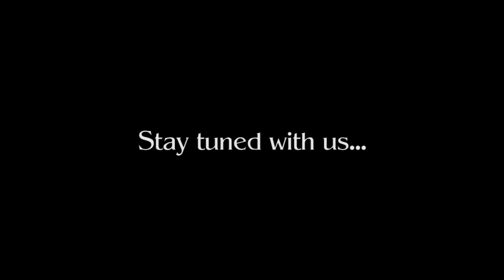180" DiVini | Azienda Agricola Giuseppe Sedilesu | Erèssia 2011 | Cannonau D.O.C. Rosato.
180" DiVini | Programma dedicato alla video-degustazione di vini nazionali e internazionali, condotto dalla Sommelier Federica Capobianco.

In questa puntata Federica vi presenta: Azienda Agricola Giuseppe Sedilesu | Erèssia 2011 |  Cannonau D.O.C. Rosato.